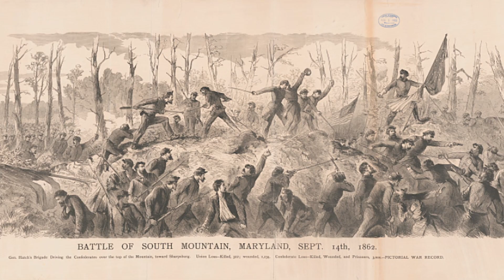On Tour: The Battle of South Mountain, The Introduction.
We begin our newest On Tour series on the Battle of South Mountain. Jake will introduce the battle and what you can expect for this new series